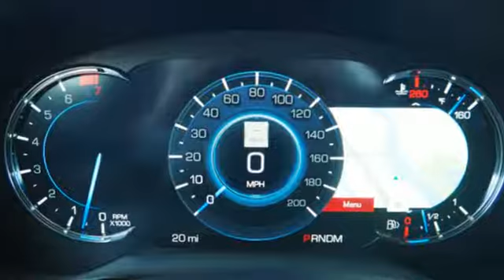New 2019 Cadillac CTS-V Miami Fort Lauderdale, FL K0123753 - SOLD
Year: 2019
Make: Cadillac
Model: CTS-V
Trim: Base
Engine: 6.2l 8 Cylinder Supercharged
Transmission: RWD 8-Speed
Color: Black
Interior: Jet Black W/Jet Black Accents
Stock #: K0123753
VIN: 1G6A15S67K0123753

Address:
1240 North Federal Highway